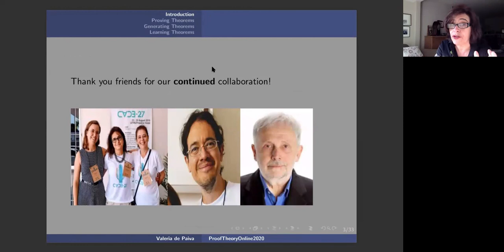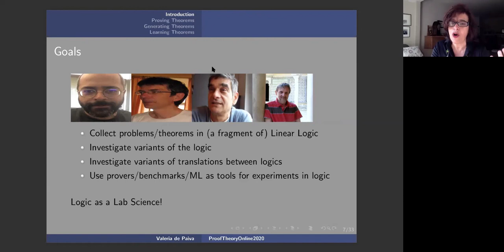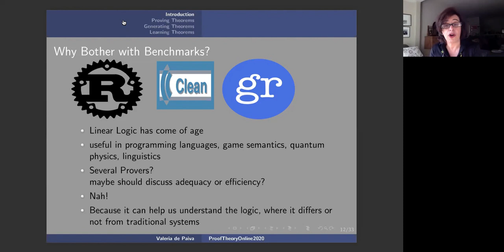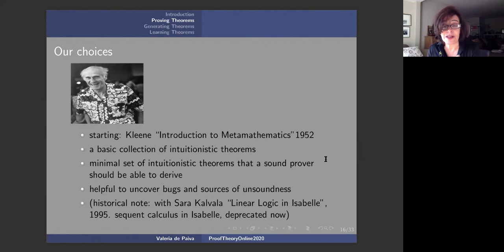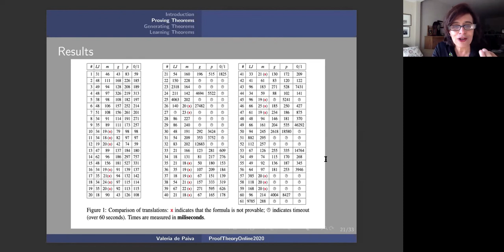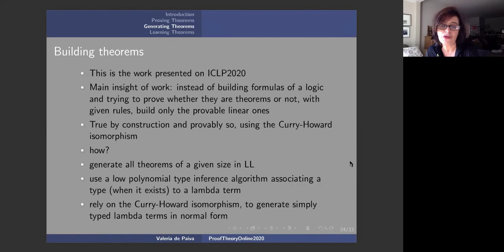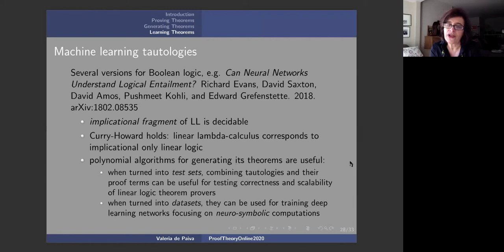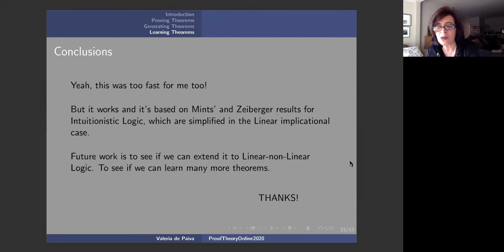Benchmarking Linear Logic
Valeria de Paiva, November 4, 2020